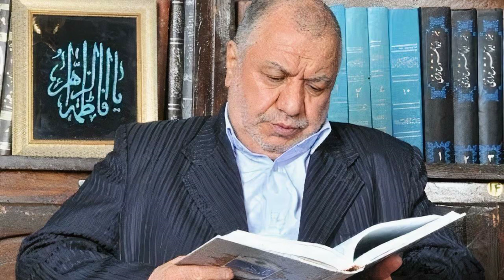سخنرانی سید مرتضی خاتمی خوانساری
0:05
يَا أَيُّهَا الَّذِينَ آمَنُوا اصْبِرُوا وَصَابِرُوا وَرَابِطُوا وَاتَّقُوا اللَّهَ لَعَلَّكُمْ تُفْلِحُونَ ‎﴿٢٠٠﴾‏

6:40
... إِنَّمَا يُوَفَّى الصَّابِرُونَ أَجْرَهُم بِغَيْرِ حِسَابٍ ‎﴿١٠﴾‏
سورة الزمر

7:34
مَا عِندَكُمْ يَنفَدُ ۖ وَمَا عِندَ اللَّهِ بَاقٍ ۗ وَلَنَجْزِيَنَّ الَّذِينَ صَبَرُوا أَجْرَهُم بِأَحْسَنِ مَا كَانُوا يَعْمَلُونَ ‎﴿٩٦﴾‏
سورة النحل

10:39
مَنْ عَمِلَ صَالِحًا مِّن ذَكَرٍ أَوْ أُنثَىٰ وَهُوَ مُؤْمِنٌ فَلَنُحْيِيَنَّهُ حَيَاةً طَيِّبَةً ۖ وَلَنَجْزِيَنَّهُمْ أَجْرَهُم بِأَحْسَنِ مَا كَانُوا يَعْمَلُونَ ‎﴿٩٧﴾‏
سورة النحل

22:25
... إِنَّمَا يَتَقَبَّلُ اللَّهُ مِنَ الْمُتَّقِينَ ‎﴿٢٧﴾
سورة المائدة

24:49
...أَنَّ اللَّهَ مَعَ الْمُتَّقِينَ ‎﴿البقرة: ١٩٤﴾‏ ‎﴿التوبة: ٣٦﴾‏ ‎﴿التوبة: ١٢٣﴾‏

25:11
 إِنَّ اللَّهَ مَعَ الَّذِينَ اتَّقَوا وَّالَّذِينَ هُم مُّحْسِنُونَ ‎﴿١٢٨﴾‏
سورة النحل

25:36
...حَقًّا عَلَيْنَا نُنجِ الْمُؤْمِنِينَ ‎﴿١٠٣﴾‏
سورة يونس

25:44
... وَكَانَ حَقًّا عَلَيْنَا نَصْرُ الْمُؤْمِنِينَ ‎﴿٤٧﴾
سورة الروم

دوشنبه ۲۳ دی ۱۳۹۸
محبان الزهرا